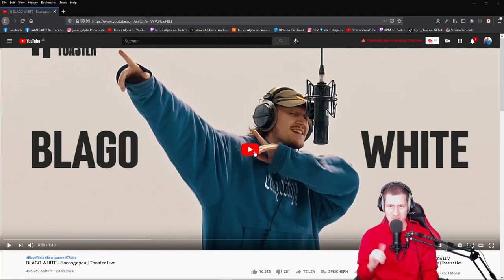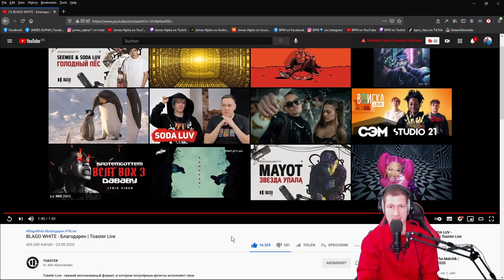Russian Rap Music Reaction I BLAGO WHITE - Благодарен | Toaster Live 🔥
German producer reacts to BLAGO WHITE - Благодарен | Toaster Live - RUSSIAN RAP 🔥  - (with automatic SUBTITLES in English & Russian after 24 hours)

C O N N E C T  WITH  M E  -  S O C I A L   M E D I A:

Also you can wish a new rap song reaction, if you want.

Your James Alpha

Inspired by oxxxymironofficial video called " PORCHY, MAY WAVE$, JEEMBO, LOQIEMEAN, THOMAS MRAZ, TVETH, SOULOUD, MARKUL, OXXXYMIRON - KONSTRUKT "

IGNORE THIS (TAGS):

Ami rap, american rap reaction, oldschool rap reaction
James Alpha reacts to Russian Rap, reacts to russian rap music, russian rap music,
James Alpha reacts to ITALIAN Rap, reacts to ITALIAN rap music, ITALIAN rap music, italian reaction video, italian rap reaction, , italian rap music reaction,
German producer reacts to romanian rap, German producer reacts to IRISH rap,